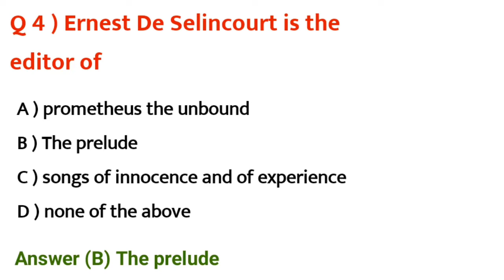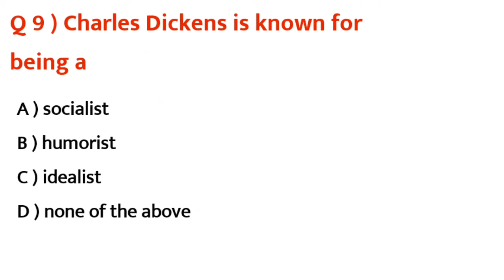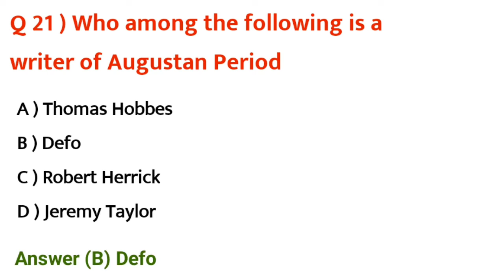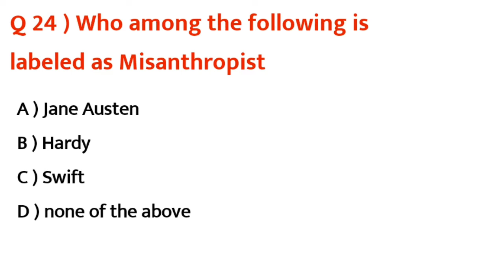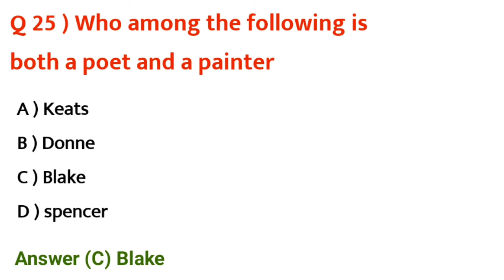English Literature MCQ SERIES| part 1| Eng Lang & Lit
Hi.
here is the beginning of literature MCQ SERIES. make use of it
practice well